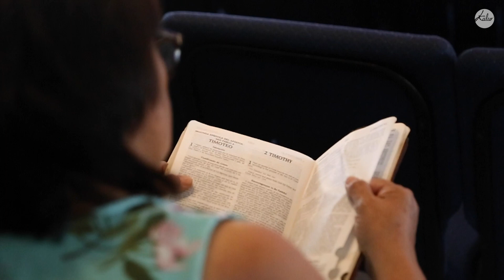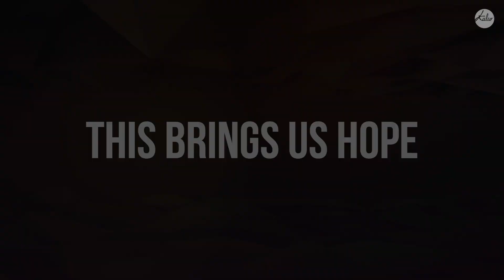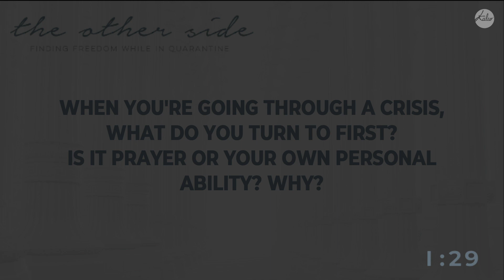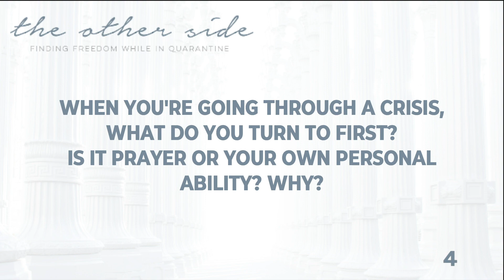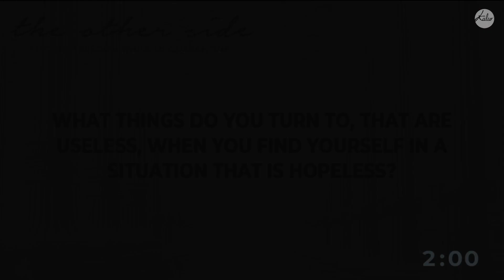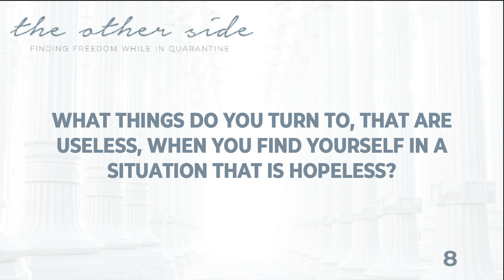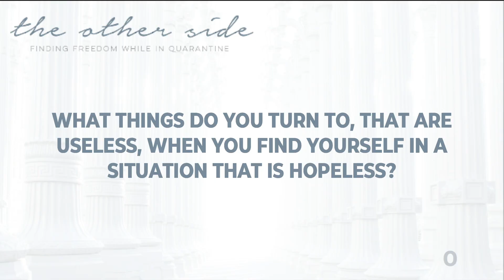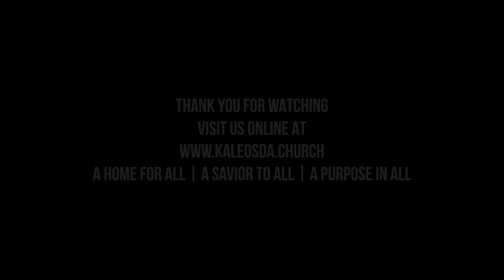The Other Side: Turn To The Wall - 06/13/2020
Online Worship Service - 06/13/2020